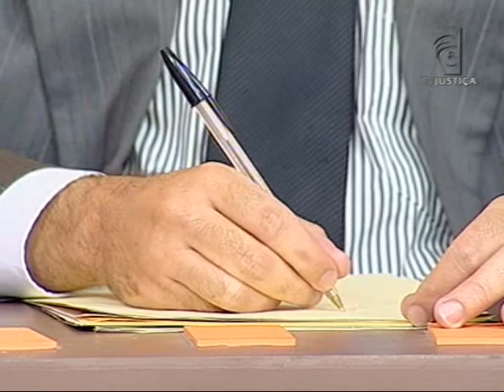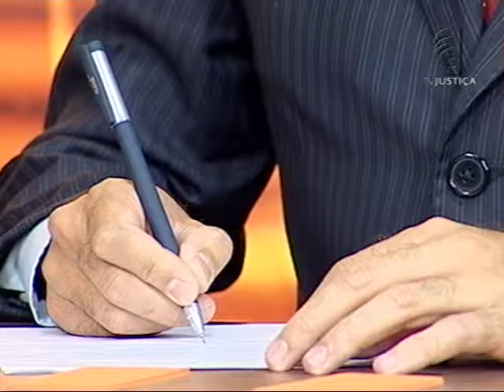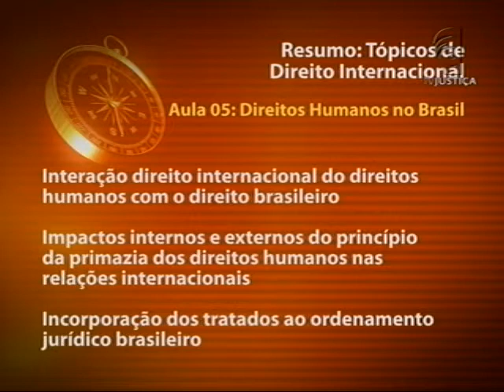Tópicos de Direito Internacional - aula 5